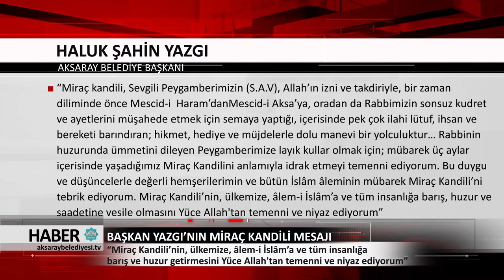12.04.2018 HABER BÜLTENİ